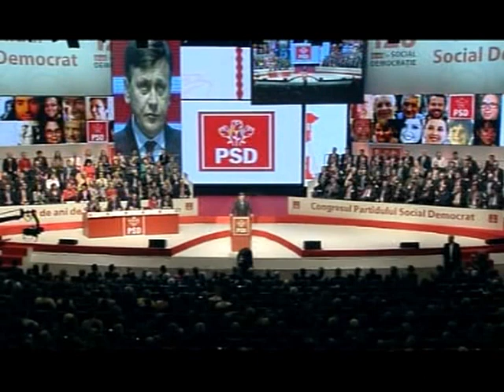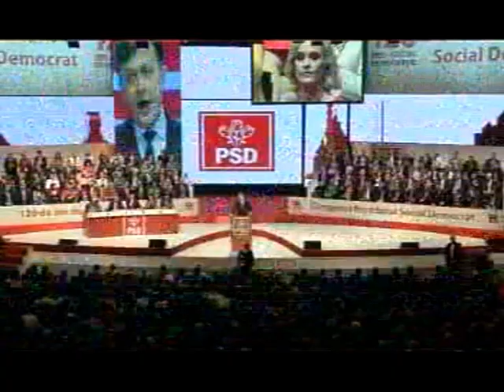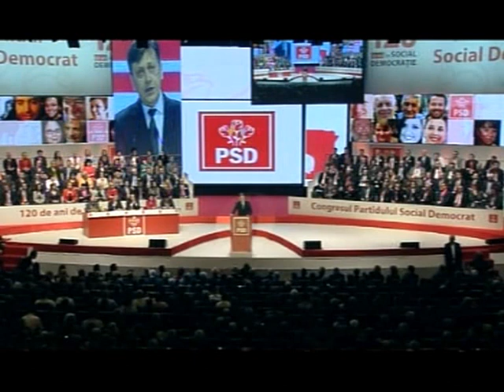Crin Antonescu - Discurs la congresul PSD - 19.04.2013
19 aprilie 2013 - Sala Palatului, București